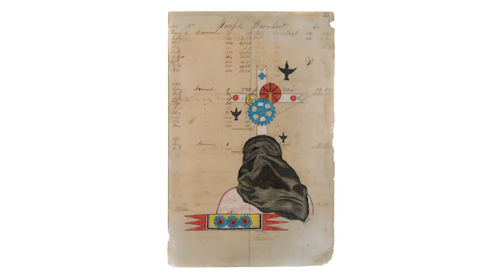Julia Arriola - New Artist at Medicine Man Gallery - 19th Century Steampunk Ledger Drawings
Medicine Man Gallery welcomes artist Julia Arriola to our gallery and her unique contemporary take on Ledger Art. Arriola's art combines 19th-century ledger drawing with a steampunk aesthetic in a push and pull between cultural identities.  Her Mescalero heritage gives her a unique perspective of Native American symbolism intertwined with the mechanical age that encompassed the late 19 century.